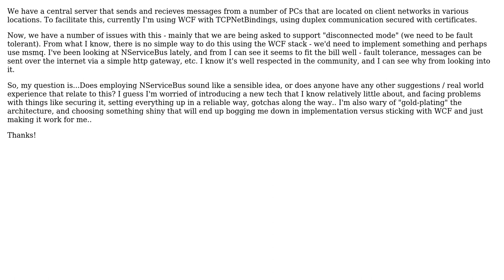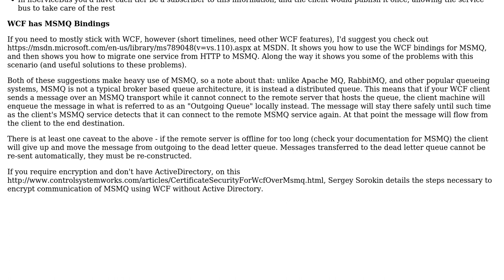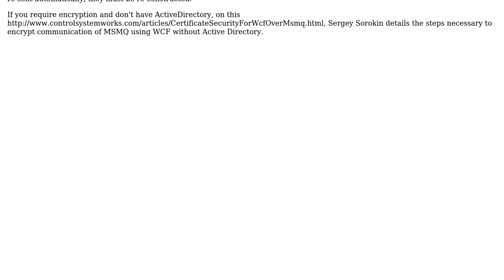Should I swap from WCF to NserviceBus (2 Solutions!!)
Should I swap from WCF to NserviceBus

With thanks & praise to God, and with thanks to the many people who have made this project possible! | Content (except music & images) licensed under CC BY-SA | Music | Images & others | With thanks to user Wyatt Barnett user Matt Roberts user Kyle and the Stack Exchange Network Trademarks are property of their respective owners. You are responsible for your own actions.